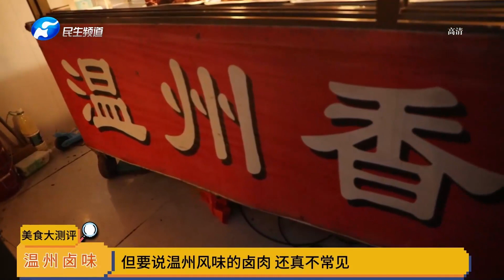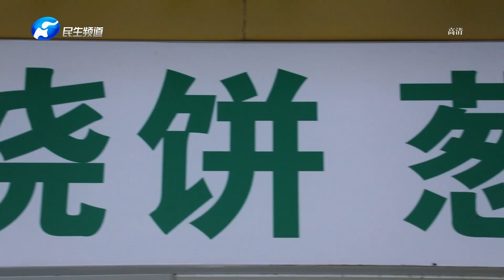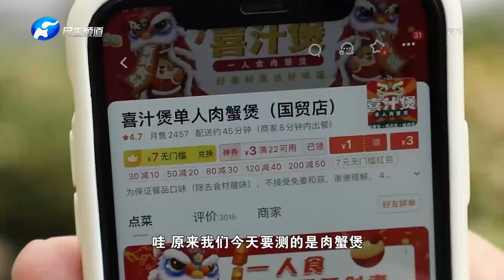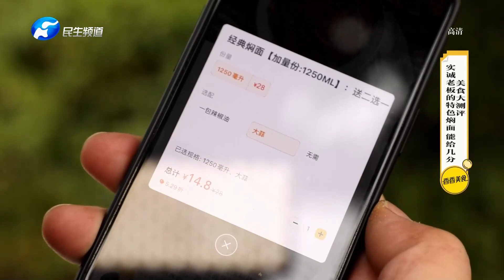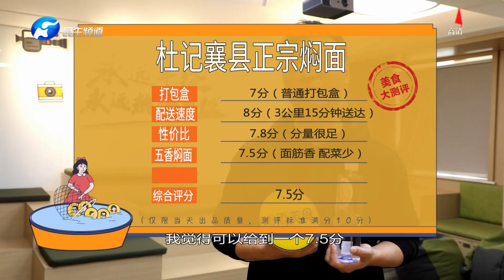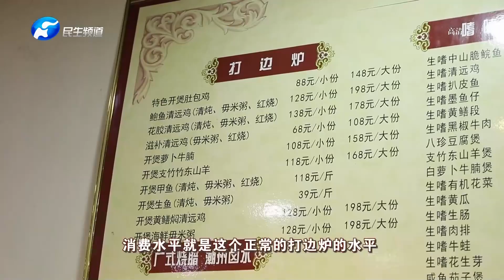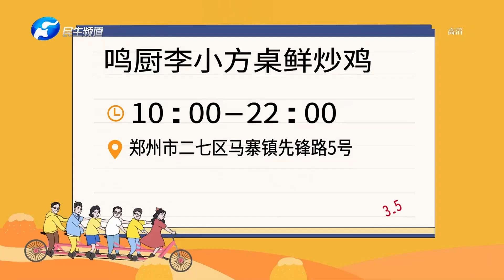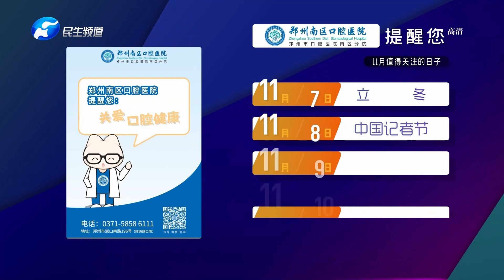香香美食 20221114 ：肉香撲鼻來自南方，有啥不同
《香香美食》欄目是河南電視台民生頻道傾力打造的壹檔貼近百姓生活的服務類欄目，已經播出了二十年，旨在通過現場名師名廚的精彩獻藝，展現烹饪精粹，弘揚中華美食文化而打造的壹款以介紹河南飲食文化爲主題的美食類節目。民以食爲天,在觀衆對飲食的要求不斷提高的今天，《香香美食》也在不斷地自我更新，以求更契合觀衆的實際需求。 2010年欄目根據觀衆需求提出，倡導健康飲食，共享美味生活。美食